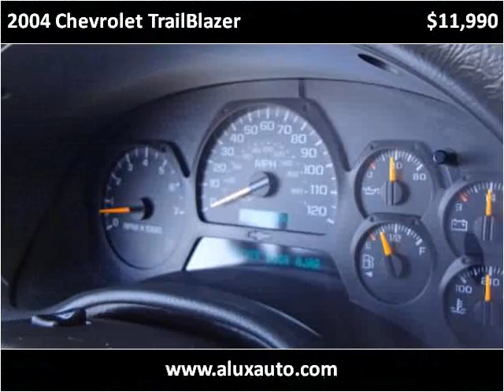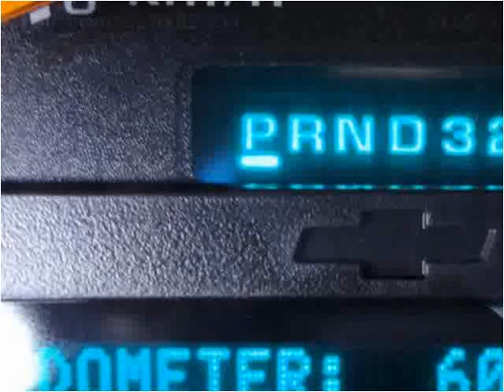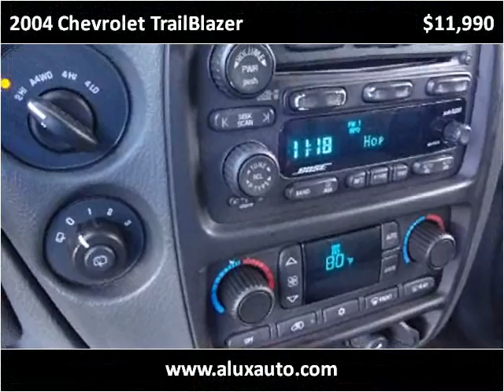2004 Chevrolet TrailBlazer Used Cars Norwalk CA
This 2004 Chevrolet TrailBlazer is available from A-Lux Auto.